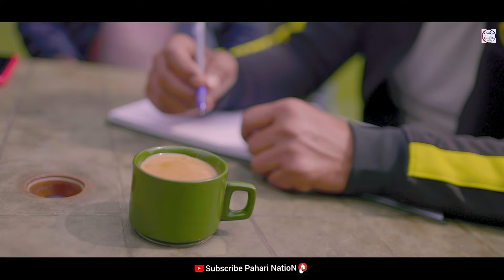Wah Kya Baat | Vicky Chauhan ft Shivani Thakur l official video | Rajeev Negi l Pahari NatioN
Wah Kya Baat | Vicky Chauhan ft Shivani Thakur | Official Video | Rajeev Negi l Pahari NatioN

Wah Kya Baat Latest Pahari Video Song 2021

Make way for First Pahari Commercial Song in your playlist WAH KYA BAAT, Sung by Vicky Chauhan, Music produced by Rajeev Negi & Penned by Pardeep Tomar. The song Directed by Suresh Sur.

Voice : Vicky Chauhan
Female Lead : Shivani Thakur
Lyrics : Pradeep Tomar
Child Voice : Saisha Ranjan Bhandari
Story & Screen Play : Vicky Chauhan
D. O. P : Rishabh Milan
Produced By Sandeep Snaik & Manish Chauhan (Pahari NatioN)
Co-producer : Surender Chauhan
Directed & Edited by Suresh Sur (isur studio)

Label : Pahari NatioN

Steaming on

अरे वाह क्या बात छोरी  तेरे नाखरे - 2
पहाड़ी अ बनदे मारे स्वेग वखरे
वाह क्या बात छोरी तेरे नाखरे - 2

1. रेबन चश्में पाए रैंगलर जीन रे -
फैशन री तू बड़ी ए शोकिन  रे - 2
शॉपिंग करानदे  आमें थकी  रे

2. शूण लूक देखी पहाडने लागे तू पटोला रे -
- तेरे ही चर्चे शहर दा रोला रे - 2
दिल मेरा करदा धक - धक रे

3. पहाड़ी उ बनदा अंl मस्त सा छोकरा -
- बंगले गाड़ी और पैसा भी तकड़ा - 2
कुड़िया तो मैंने  भी घुमाई लख रे

4. नाटी डी जे वाली लागि ओरी आये नाचदे -
- नाचदिये रोला पान्दी का लगी तकदी - 2
तां संग नाचदे जो पढ़े छोकरे
वाह क्या बात छोरी तेरे नखरे - 2

Special thanks : Nature_Home_Mashobra,
Next Level Bar & Discotheque
Mr. V N Sharma ji M D Cum Principal Holy Heaven Public School Bhatakuffer Shimla.

Co-ordinated with us : Honey Negi, Pankaj Sharma, Donny Chauhan, Sangi Suresh Sharma, Rinku Rajpoot, Sooraj Kimta &  Sanjay Sauta

 connected  with us on other social media platforms